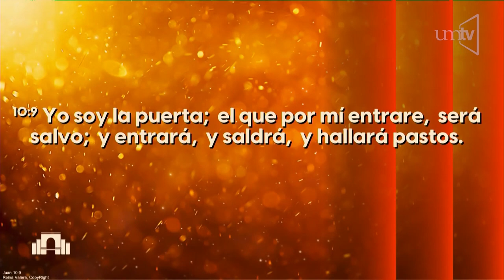Ptr. Luis Arturo King "Puerta estrecha"